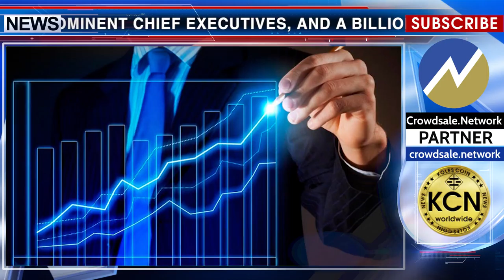KCN: Tesla to go private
Elon Musk has become one of the world’s most prominent chief executives, and a billionaire several times over, by boldly making big bets on ideas that few others thought possible. He started a private rocket company that sends materials into space, and plans to send astronauts soon. He is creating machines to bore giant tunnels through the earth. And Tesla Inc., where he serves as chief executive, has succeeded in creating an Apple-like brand of electric cars. In a terse and cryptic Twitter post, he declared that he was ready to take Tesla private. The stock market that made his company worth over $60 billion wasn’t worth the hassle. Mr. Musk outlined a plan under which shareholders could be bought out for $420 a share — a 20 percent premium over the stock price after the company’s second-quarter earnings call last week — or they could remain as private shareholders. If the transaction got done at $420 per share, Tesla would be valued at just over $70 billion, making it the biggest deal in which a company is taken private.